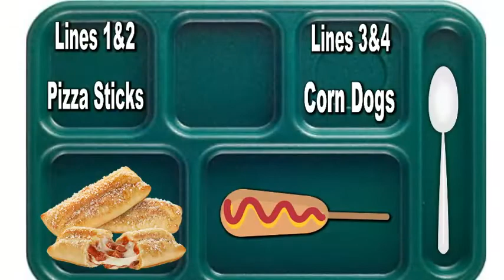HDTV News 1/4/22